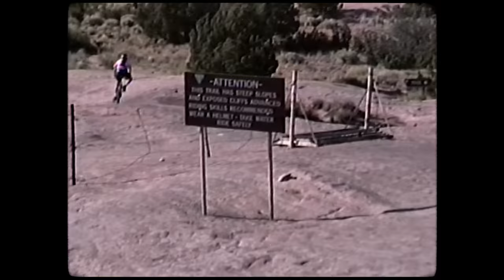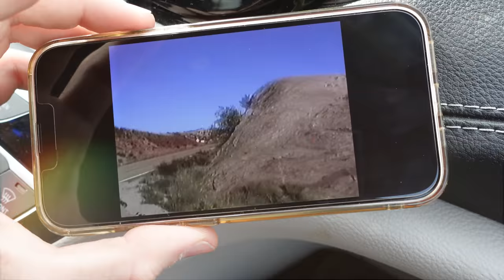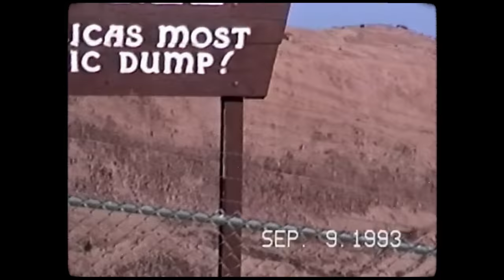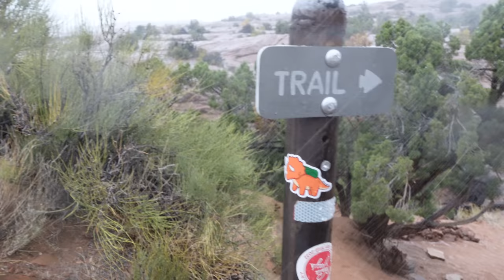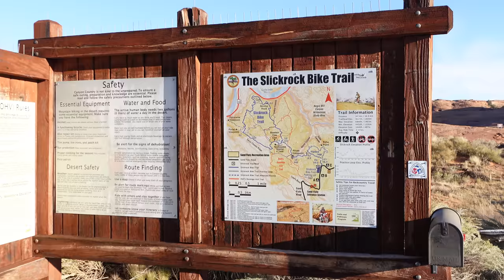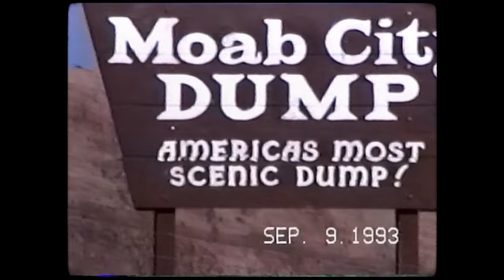1993 vs. 2023 - Mountain Biking in Moab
I found a videotape from 1993 of my dad mountain biking in Moab and recreated it nearly 30 years later.

Narrated and edited by:
Matt Dennison

Assistant editor:
Kaz Yamamura

Featuring:
Jason Lucas
David Wiggins

0:00 - Teaser
0:24 - Intro
0:41 - Finding My Dad's Tape
1:13 - Arriving In Moab
2:14 - Hiking to Delicate Arch
4:22 - Biking in Slickrock
8:01 - Outro